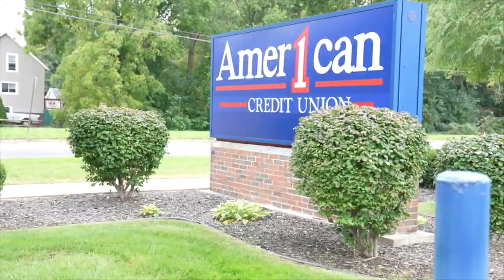Credit Union Held Up in Jackson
Suspect still at large